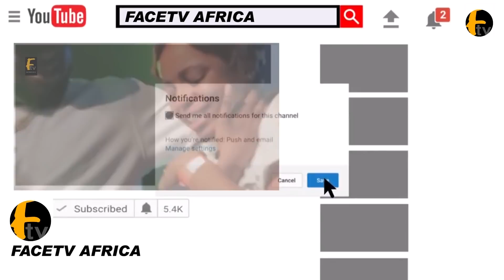RIP: WATCH THE MOMENT ERNEST SHONEKAN WAS BURIED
RIP: WATCH THE MOMENT ERNEST SHONEKAN WAS BURIED Facetv Africa and Music face: Real Indigenous Nigerian Music. We profile top performance, top rated Nigerian musicians, legends, events, video musicals and we dish them out to you from a Nigerian point of view.